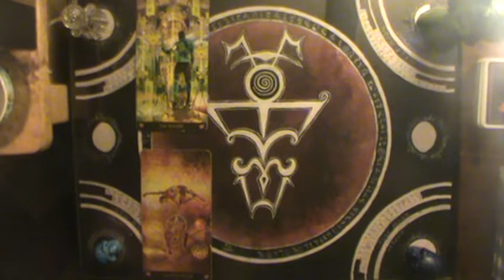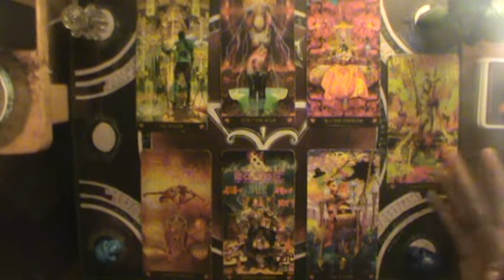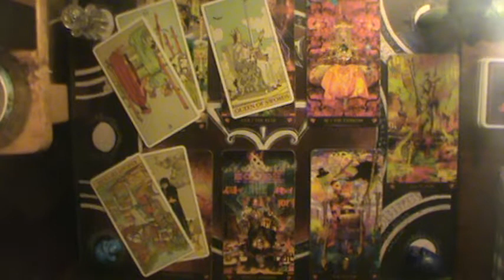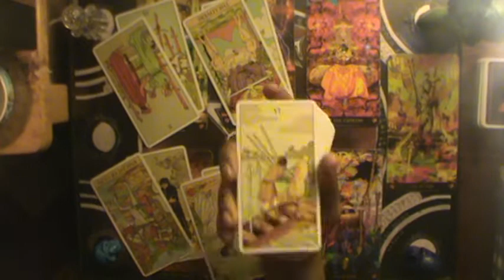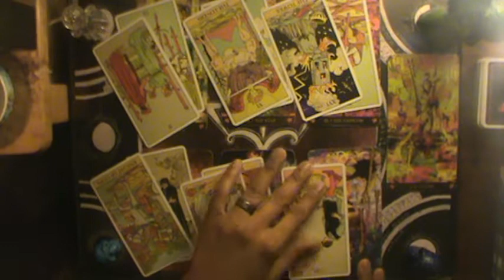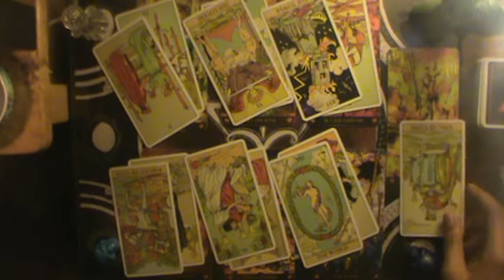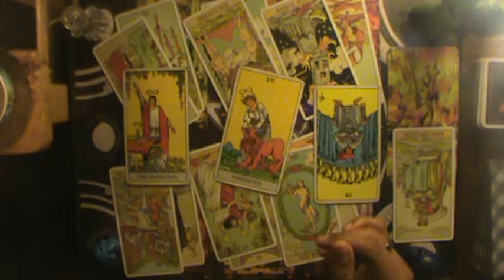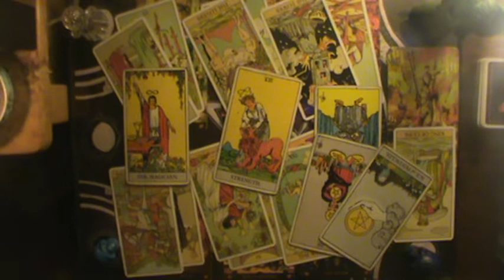They try to blame you for their screw up | Cancer October reading 2019